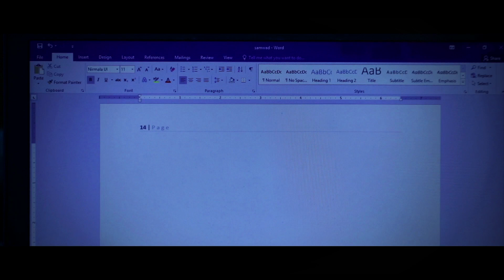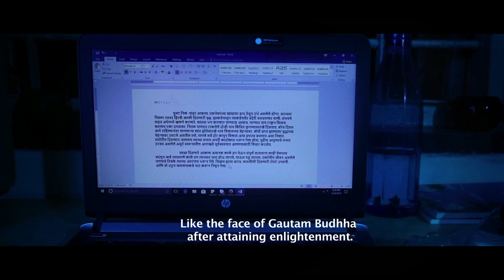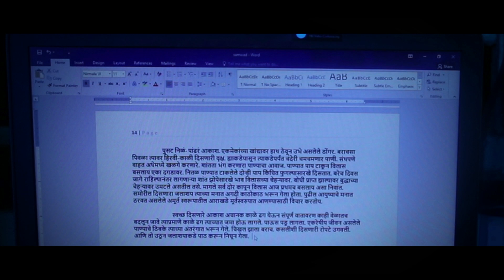Sanwad (The Dialogue) - Marathi short film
One day a writer happens to meet the character of his own story. After coming to a stage, the character playing the role develops a curiosity about the end of the story. He confers his thought with the writer. Whether the end written by writer is acceptable to the character? The end acceptable to the character is acceptable to the writer? Whether character and writer are different identities or in reality, they form integrally one personality?

Cast & Crew:
Director: Kshitij Bhandare
Writer: Kshitij Bhandare
Producer: Kshitij Bhandare,Manan Desai
Music / Sound: Tushar Sawant
Editor: Chinmay Jadhav
Cinematographer: Chinmay Jadhav
Actors: Writer - Vinayak Chavan, Vilas mahajan - Harshad Shette, Interviewer - Neha Surve